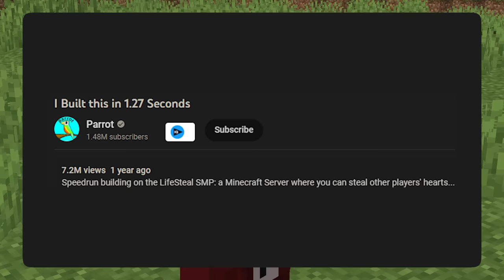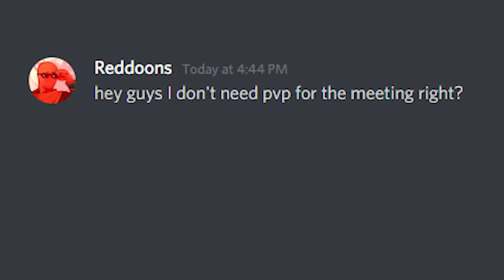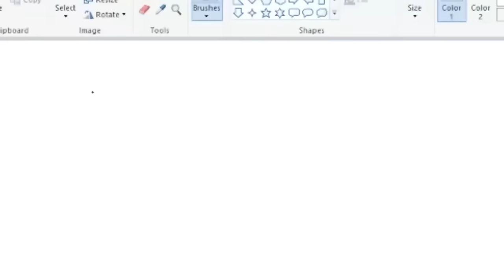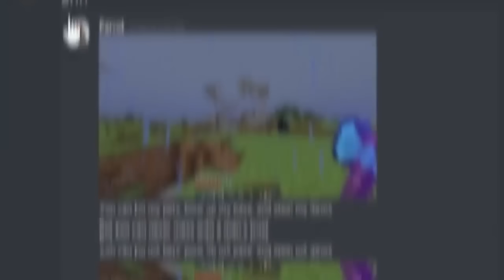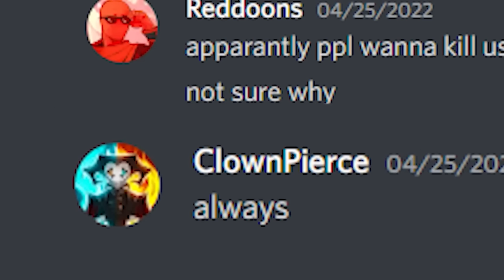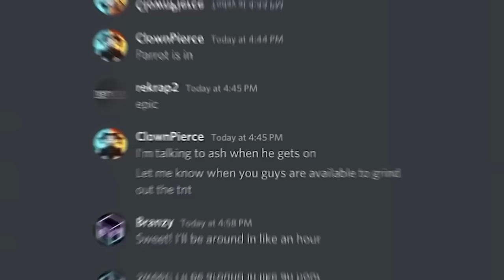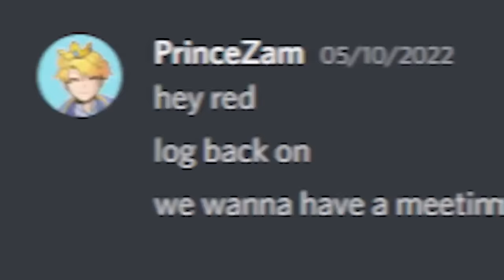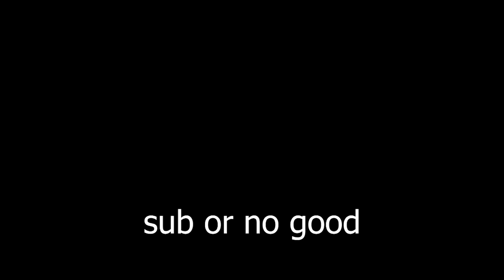How I Survived 1000 Days on Lifesteal SMP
Now here is a story that some may have heard once before, but for those that don't I have decided to to assemble a chronicle of a year's worth of war, deceit and greed into one large movie. This is the Story of How I Survived 1000 Days on the Lifesteal SMP.

If you want to be a part of Lifesteal and tell a story of your own, make sure to check out the server!
Java: lifesteal.net
Bedrock: bedrock.lifesteal.net
Bedrock Port: 19132
Version: Latest

Also yes this is a compilation video LMAO gotta take advantage of the Christmas Ad Revenue somehow! More videos coming soon, Finals have been beating my... rear end. (phew almost said a bad word but those aren't allowed)

Assembled by @Flordo
Thumbnail by @FrizzMcwizz